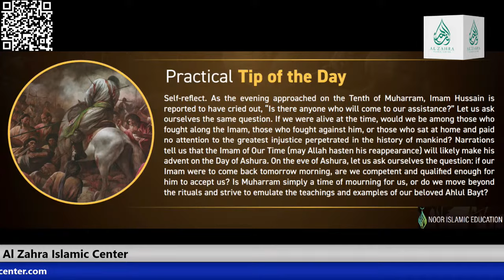Night 9 | IS HIJAB FREE CHOICE | Sheikh Mohammed Al-Hilli | Muharram 2022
🌙 In the solemn nights of Muharram, delve into the profound significance of Imam Hussain's dreams with Sheikh Mohammed Al-Hilli.